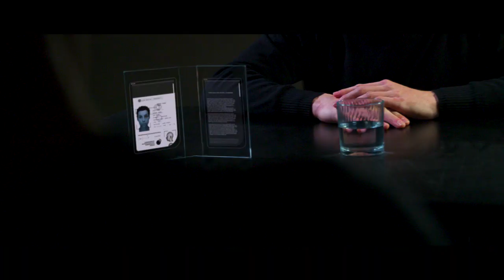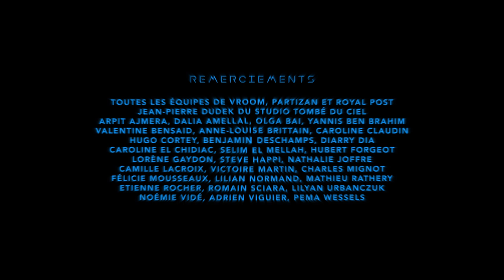THELMA & LOUISE, JUSQU'AU BOUT DE LA SORORITÉ // BADASS - ÉPISODE 5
Avec BADASS, on continue de vous parler de séries et des films cultes qui nous passionnent tant ... mais sous une forme nouvelle et ambitieuse qui, on l'espère du fond du coeur, vous plaira autant que nos autres émissions !

2119. L’ordre naturel a été restauré.
Les hommes dominent le monde.
Un monde paisible, sous contrôle, sans liberté.

Les femmes telles que vous les connaissiez ne sont plus.
Entièrement privées de choix, elles sont désormais à la merci du patriarcat le plus féroce.
Réduites en esclavage, elles ne sont plus que des ventres à tout faire.
Elles sont devenues ... une espèce inférieure.

Mais la Résistance s’organise. Les Amazones refusent le joug du gouvernement.
Elle diffuse un message d’espoir : les femmes peuvent être libres, fortes, indépendantes.
NORA, une Amazone, ravive la flamme en racontant les histoires des héroïnes d’autrefois.
Des héroïnes BADASS, qui déchirent.
Des héroïnes qui vont inspirer toute une génération à se dresser contre l'injustice.

Le pouvoir est prêt à tout pour l’arrêter.

Réalisé par
Rafi El Watik

Scénario, Adaptations et Dialogues de
Hossein Adibi
Arnaud Boissel
Nora Bouazzouni
Selim El Mellah
Malo Halna

Avec
Nora Bouazzouni - Nora
Victor Pontecorvo - Agent K
Antoine Tomé - Kommandant
Ludmila Ruoso - Prisonnière Anonymous
Robin Mannela - Fox
Thibaud Le Floch - Voix JT

Chef Opérateur
Rafi El Watik

Assistant Opérateur
François Pallud

Son
David Amsalem
Raphael Charpin
Abel Hourdeaux
Mislav Strelkoff

Chef Décoratrice
Julia del Mar Fimat

Adrien Viguier
Ben Deschamps

Montage
Lilian Normand

Direction Artistique / Graphisme
Hubert Forgeot
Axelle Jayet

VFX
Hubert Forgeot
Erol Yildiz

Musique
Benjamin Grossmann

Consultant Scénario
Romain Sciara

Figuration
Yannis Ben Brahim
Robin Block de Frieberg
Ben Deschamps
Selim El Mellah
Robin Manella
Lilian Normand
Romain Sciara
Adrien Viguier

Une Production
Partizan Films / Vroom Originals

Produit par
Georges Bermann et Paul Conquet

Producteurs
Adrien Viguier
Ben Deschamps

Direction Administrative et Financière
Isabelle Texier
Aurélie Hua

Chef Comptable
Patrick Cuzin

Matériel Prises de vues
SOS CINÉ
LOCA IMAGES
COSMIK VIDÉO

Matériel Son
DADSON

Studio
TOMBÉ DU CIEL

Vehicules techniques (anti-grèves)
Pascal de chez CarGo
Uber
Lime
City Scoot
Kaptain

Remerciements
Toutes les équipes de Vroom, Partizan et Royal Post
Jean-Pierre Dudek du Studio Tombé du Ciel

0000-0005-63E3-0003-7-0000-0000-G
© Vroom Originals - 2020
Les Fanatiques est une chaîne imaginée par vroom originals.